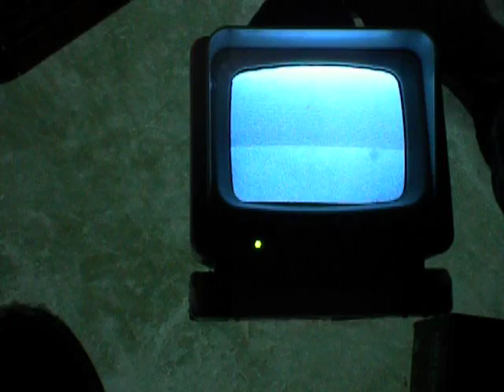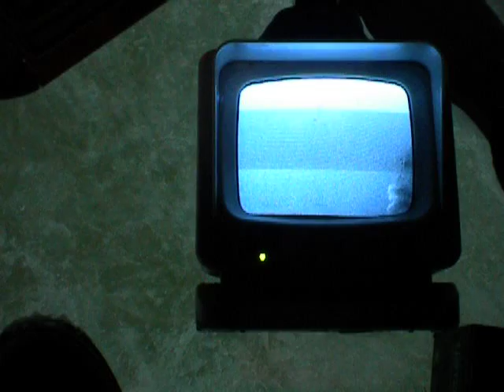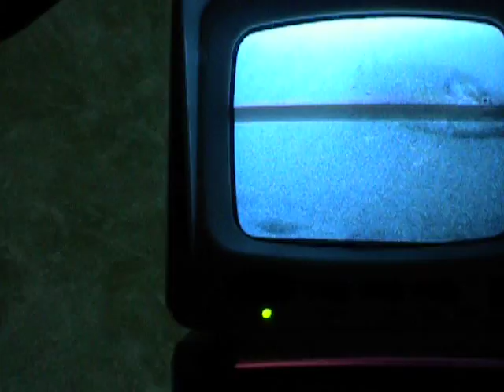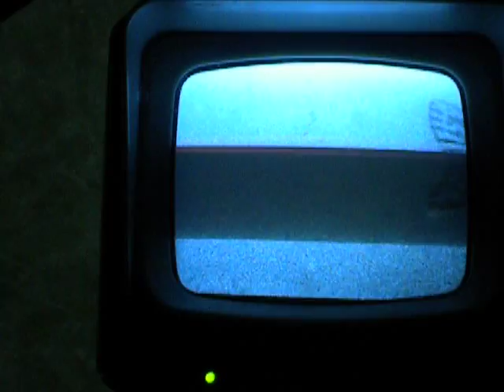Pike Like Fish TV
as per normal, they're more interested in the camera than in the hook! i knew a pike was around because all the perch buggered off and the camera was likely tail slapped as it started spinning.

i'm positive by the end of the season i'll have a few vid's of the camera being right down the gullet as it happens all the time.  this guy was a little disapointing, but does show some of their behavior.